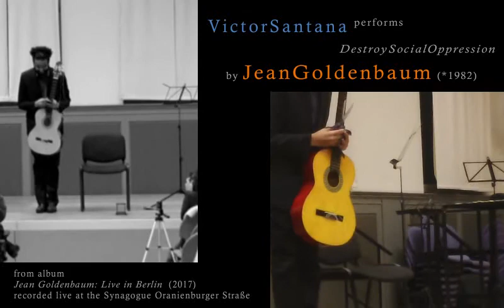Victor Santana performs 'Destroy Social Oppression', by Jean Goldenbaum - Live in Berlin (2017)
JEAN GOLDENBAUM
Live in Berlin
(2017)

'Gedankenexperimentmusik 6'
Duo Gurfinkel, clarinets

'Faith in Life will lead us'
Victor Santana, guitar

'Gedankenexperimentmusik 7'
Edi Kotlyar, violin

'The Path and the Faith in it'
Paulo Santos, trombone

'Flying in higher floors'
Jens Veeser, double bass

'Destroy social oppression'
Victor Santana, guitar

*Recorded on 13th March 2017, live at the concert 'Jean Goldenbaum: Neue Töne für das Gute - New sounds for the Good' at the Synagogue Oranienburger Straße, Berlin, Germany.
​Production: Liga do Realizar